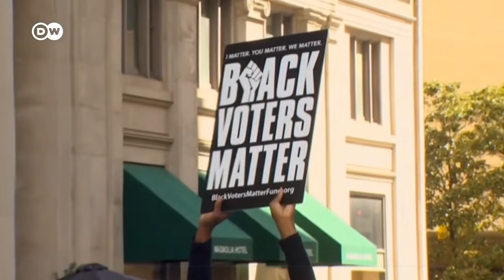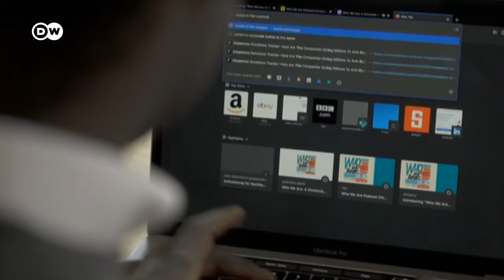La iniciativa privada arropa causas públicas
En Estados Unidos gastan millones para apoyar movimientos como la lucha contra el racismo, pues los consumidores ya no le dan su dinero a cualquiera. Algo desconocido en Europa, donde las firmas no se involucran abiertamente en temas políticos.